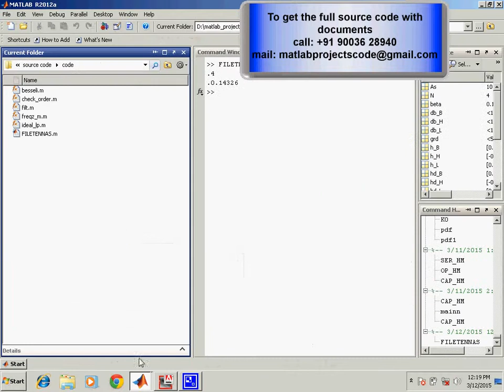Reconfigurable Filtennas and MIMO in Cognitive Radio Applications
Matlab project for Reconfigurable Filtennas and MIMO in Cognitive Radio Applications

The content of the project:
1. IEEE standard reference paper
2. PowerPoint presentation
3. Screenshots
4. Software
5. Source code
6. Videos
7. ReadMe document to guide.

ABSTRACT:
In this paper cognitive radio is described, discussed and compared with software defined radio (SDR). The two types of cognitive radio are presented and examples on both spectrum interweave and spectrum underlay cognitive radio antenna systems are detailed. Reconfigurable filtennas are proposed as communicating antennas in a MIMO setting for both cases of cognitive radio. The benefits of resorting to filtennas as well as to MIMO configuration is shown and discussed herein. The various antenna examples are designed, tested and compared with each other. Conclusions are drawn based on the presented results.